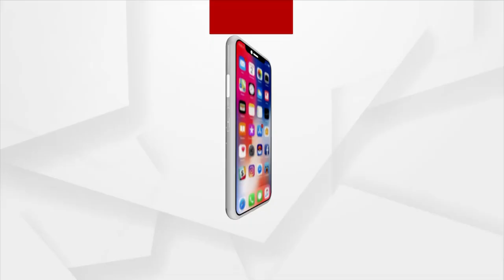ଜଙ୍ଗଲ ଛାଡି ଜନବସତି ମୁହାଁ ହାତୀ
ଜଙ୍ଗଲ ଛାଡି ଜନବସତି ମୁହାଁ ହାତୀ ।  କଟକ ଖୁଣ୍ଟୁଣୀ ବଜାର ନିକଟ ଆମ୍ବ ବଗିଚାରେ 3 ହାତୀ । ଭୟଭୀତ ଲୋକେ । ହାତୀ ଦେଖିବାକୁ ଲୋକଙ୍କ ସମାଗମ । ହାତୀ ଘଉଇବା ପାଇଁ ବନ ବିଭାଗ ପକ୍ଷରୁ ଉଦ୍ୟମ ଜାରି ।